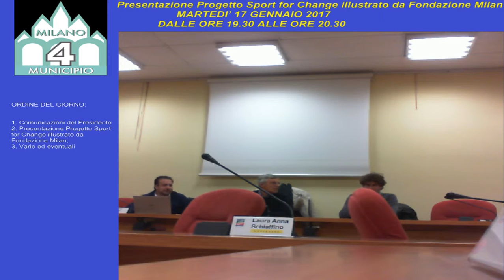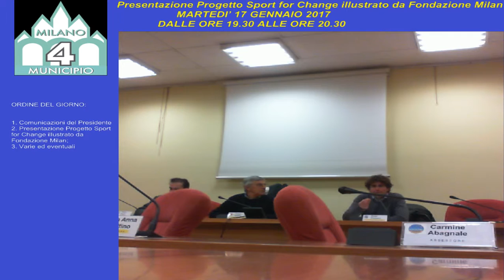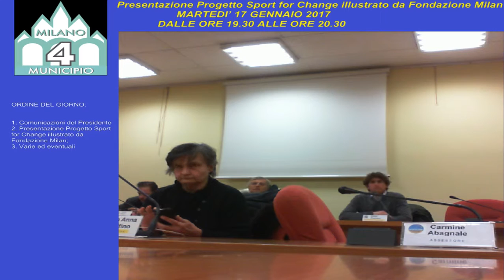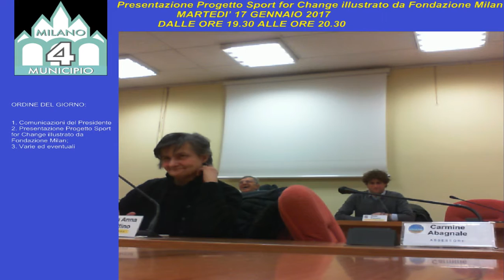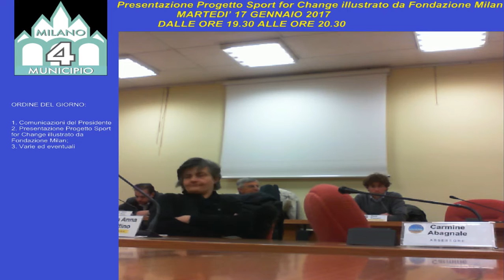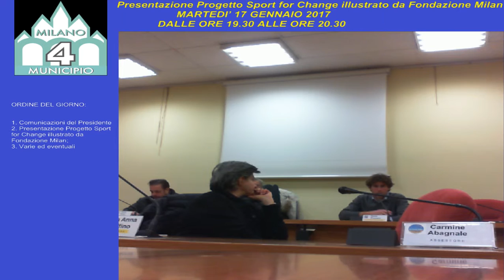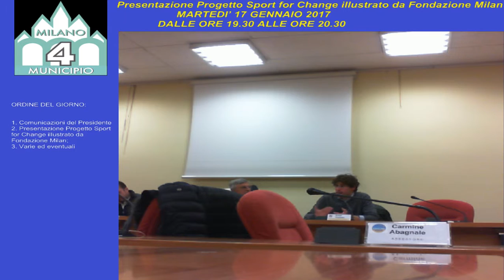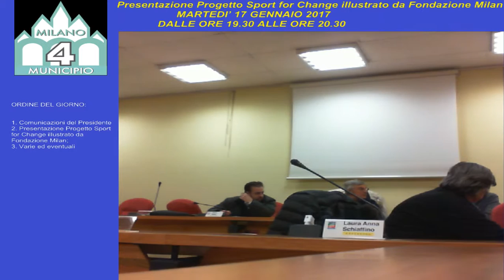Presentazione Progetto Sport for Change illustrato da Fondazione Milan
Oggetto: AVVISO DI CONVOCAZIONE

Con la presente Le comunico che la Commissione Educazione Sport e Tempo Libero è convocata per il giorno:

MARTEDI’ 17 GENNAIO 2017 DALLE ORE 19.30 ALLE ORE 20.30

presso la sede del Consiglio di Municipio 4 – VIA OGLIO, 18 – per la trattazione del seguente

ORDINE DEL GIORNO:
1. Comunicazioni del Presidente
3. Varie ed eventuali

Il Presidente della Commissione
Educazione Sport e Tempo Libero
Giancarlo Mariani